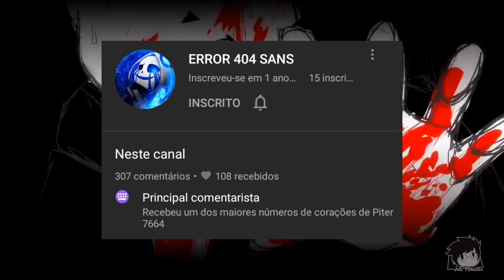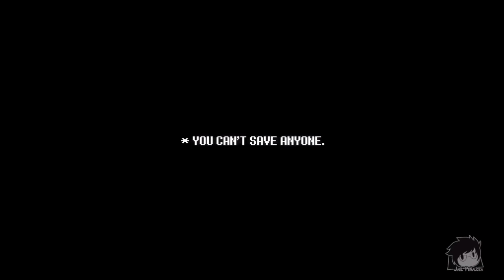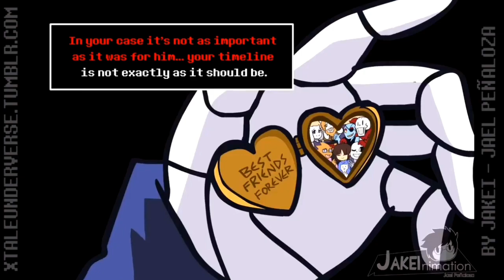Underverse Owners - EXPLICADO!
Bem, já faz um tempo desde que o prólogo da nova temporada de Underverse foi lançado, mas ainda assim, muitos ainda assim não entenderam ele. Nesse vídeo, eu explicarei ponto por ponto de "Owners"!

Underverse por: Jael peñaloza.
Trilha sonora por: Nyxtheshield.
Voz, roteiro e edição por: Piter 7664 (Eu mesmo).